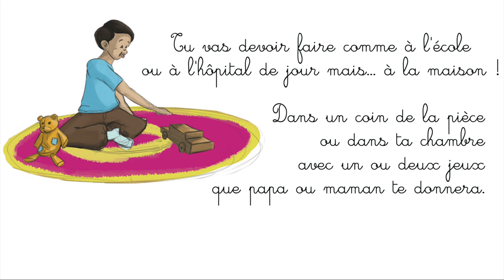Parler du coronavirus aux enfants : le confinement.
Dernier épisode d'une mini-série de clips destinés aux enfants, cette vidéo a été adaptée de l'excellente bande-dessinée, "Le coronavirus expliqué par ton pédopsychiatre" publiée par la Société d'Information Psychiatrique et illustrée par Florian Proust.